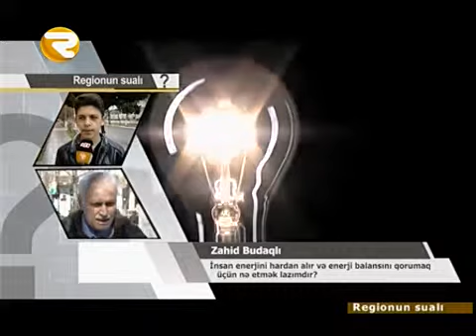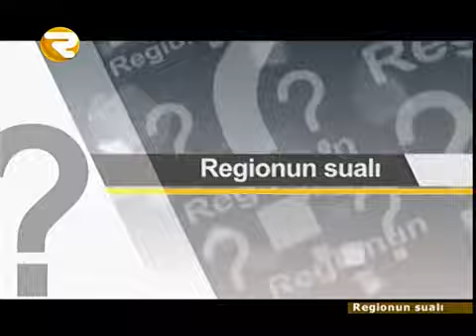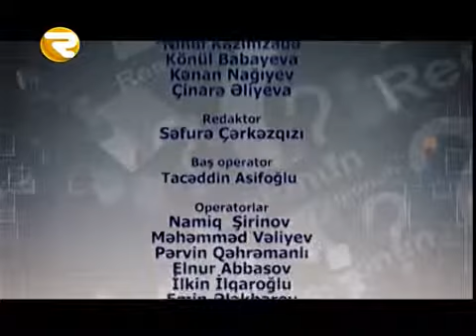Regionun suali 19 03 15